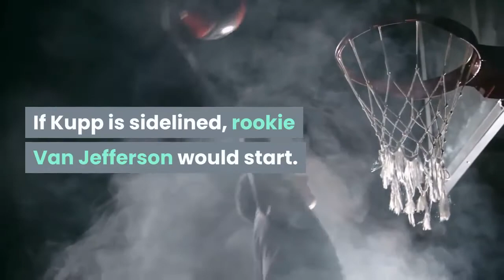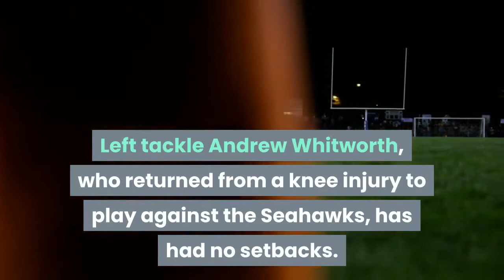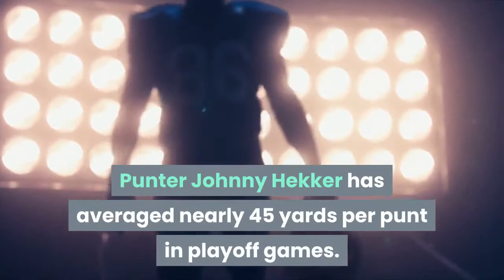Rams vs Packers matchups Jared Goff gets chance to step up again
Breaking down how the Rams (11-6) and Green Bay Packers (13-3) match up heading into their NFC divisional-round playoff game Saturday at Lambeau Field at 1:35 p. m. PT. (TV: Fox)When Rams have the ball: After coming off the bench and helping lead the Rams to an NFC wild-card victory over the Seattle Seahawks, Jared Goff will start at quarterback. With John Wolford sidelined because of a neck injury, Blake Bortles will be the backup. Goff is now nearly three weeks removed from right thumb surgery. Goff wore gloves during practice this week to help with his grip in a game that will be played in temperatures in the 30s or below. Receiver Cooper Kupp did not practice this week because of bursitis in his right knee. Coach Sean McVay has said that Kupp could play without practicing. If Kupp is sidelined, rookie Van Jefferson would start. Rookie running back Cam Akers is coming off a 131-yard, one-touchdown performance against the Seahawks. He also turned a short pass into a 44-yard gain. Left tackle Andrew Whitworth, who returned from a knee injury to play against the Seahawks, has had no setbacks. Bobby Evans could start in place of right guard David Edwards, who is nursing an ankle injury. The Packers’ defense, under coordinator Mike Pettine, features nose tackle Kenny Clark, Pro Bowl linebacker Za’Darious Smith (12½ sacks) and Pro Bowl cornerback Jaire Alexander, who has intercepted three passes. When Packers have the ball: Quarterback Aaron Rodgers is on track for a possible third NFL most valuable player award. The 16th-year pro has passed for 48 touchdowns, with only five interceptions, in the league’s highest-scoring offense. Coach Matt LaFleur, who doubles as the play-caller, was the Rams’ non-play-calling offensive coordinator in 2017. At 37, Rodgers might not be as fast or mobile as he was when he led the Packers to victory in Super Bowl XLV, but he still is a huge threat passing on the move. Davante Adams caught 115 passes, 18 for touchdowns. Tight end Robert Tonyan has 11 touchdown catches. Pro Bowl running back Aaron Jones has rushed for 1, 104 yards and nine touchdowns. He also has 47 receptions, two for touchdowns. The Packers are without injured All-Pro left tackle David Bakhtiari, so Billy Turner will protect Rodgers’ blind side. Rams defensive coordinator Brandon Staley oversees a unit that has scored five touchdowns, one on cornerback Darious Williams’ interception return last week against the Seahawks. Star tackle Aaron Donald suffered a rib injury against the Seahawks but is expected to start. Cornerback Jalen Ramsey is expected to match up against Adams. When they kick: Rams kicker Matt Gay played in college at Utah, so cold weather is not expected to bother him. Gay has made 17 of 19 field-goal attempts — three in each of the last three games. Punter Johnny Hekker has averaged nearly 45 yards per punt in playoff games. Packers kicker Mason Crosby has made all 16 of his field-goal attempts. JK Scott averages 45. 5 yards per punt.